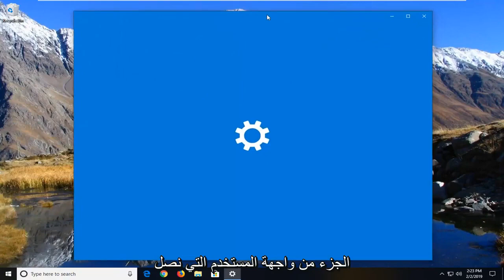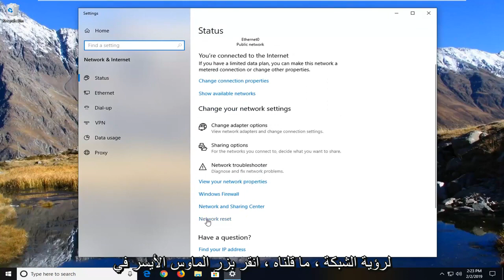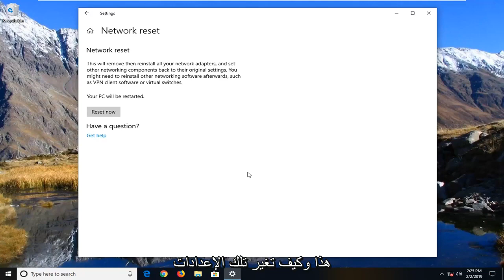محول الشبكة مفقود في نظام التشغيل Windows 10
كيفية إصلاح محولات الشبكة المفقودة في Windows 11/10 [حل سريع]

"لا يزال Windows يقوم بإعداد تكوين الفئة لهذا الجهاز. من المعروف أن خطأ (الرمز 56) يحدث عندما يكون لمحول الشبكة لديك تعارض مع VPN التابع لجهة خارجية مثبتًا على نظامك. تم إرسال تقارير من قبل المستخدمين تفيد بأن المستخدمين فقدوا جميع اتصالات الشبكة بعد تحديث Windows.